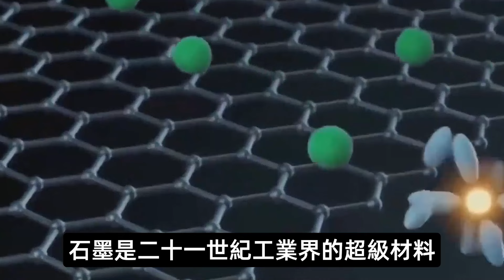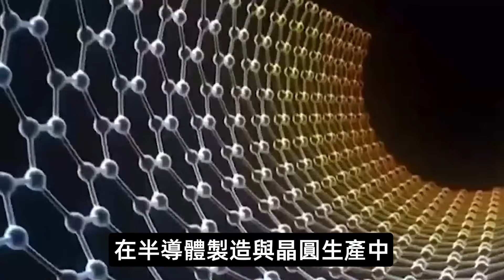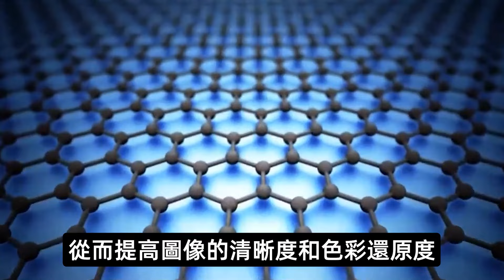總量高達335億噸，估值超1千億，黑龍江發現超大型石墨礦藏比稀土還貴重，未來將徹底改寫我國進口依賴